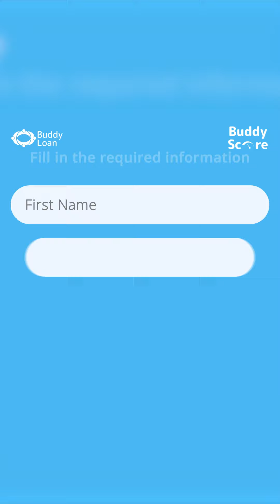How to Check Credit Score for Free with Buddy Score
A credit score is a three-digit number that lies between 300- 900 and shows the borrower's creditworthiness and repayment capacity. Basically, the credit score is a reflection of your reliability as a borrower and your ability to repay your debts and loans.

Having a good credit score can help you get rid of most of your financial problems. The higher your credit score is, the higher chance you have to qualify for a loan. With a better credit score, you will also have a better chance of getting a larger loan amount and low-interest rates.

Check Your Experian Authorised FREE Credit Score With Buddy Score in Less Than a Minute

or download the Buddy Loan app from the play store or the app store
Click on “Check Free Credit Score”
In the next step, you will find your Experian credit score and all the credit activity details
Here you will get exciting deals and credit lines you’re eligible for